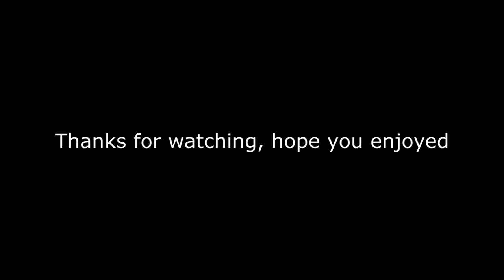Tibia Elysia PK 2014 - Resurrection (HD)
Songs:
Uppermost - No Human Code
Matrix & Futurebound Ft. Luke Bingham - All I Know
Don Diablo - Silent Shadows (Mind Vortex Remix)
Droideka - GET HYPER
Fool's Garden - Lemon Tree